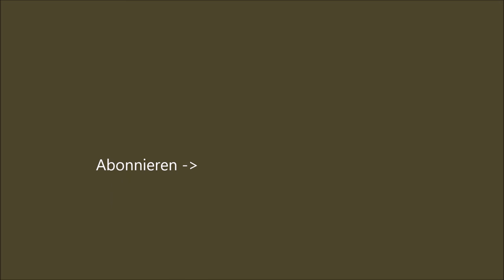13. Dezember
Dreizehntes Adventskalendertürchen